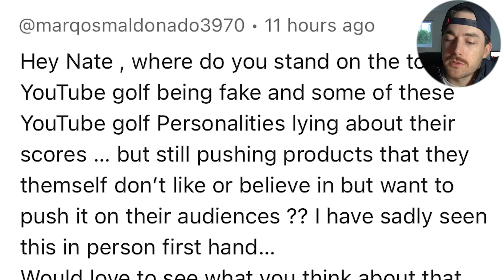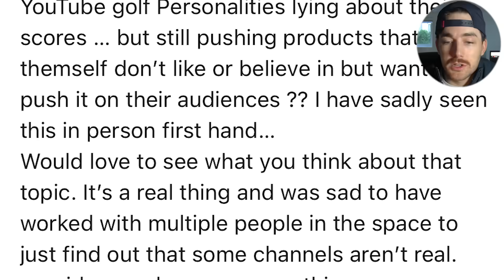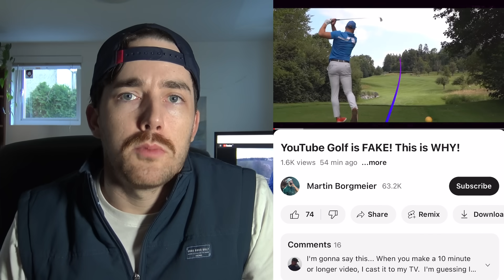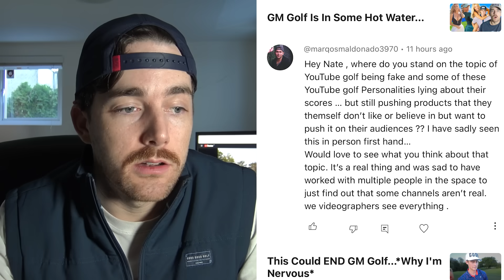YouTube Golfers Exposed For Faking Videos?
Get Your Towels Here!